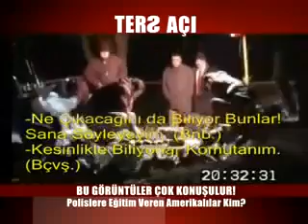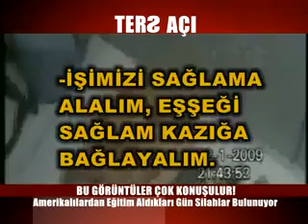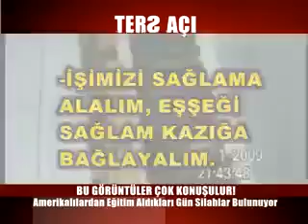ODA TV baskını neden gerçekleşmişti hatırlayalım